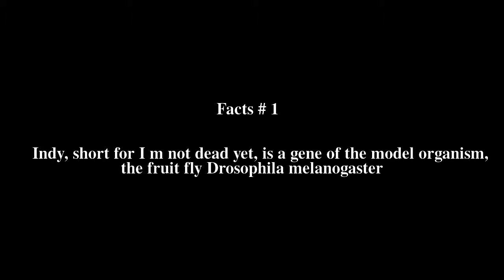Indy (gene) Top # 5 Facts